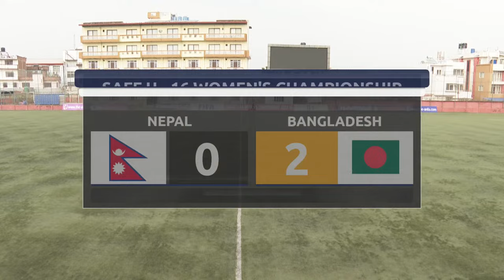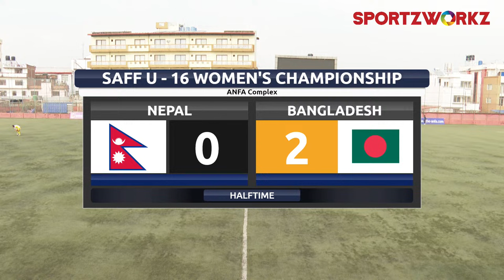NEPAL v BANGLADESH | SAFF U-16 Women’s Championship 2024